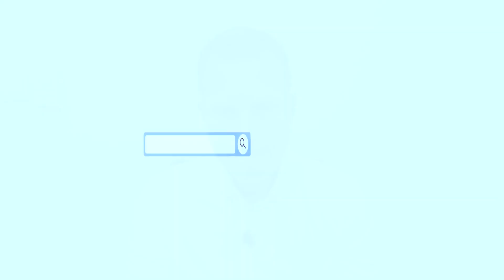5 astuces pour trouver des références bibliographiques de premier ordre pour votre mémoire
Nous vous aidons dans la rédaction de votre mémoire ▬▬▬▬▬ NOS MEILLEURES VIDEOS ▬▬▬▬▬